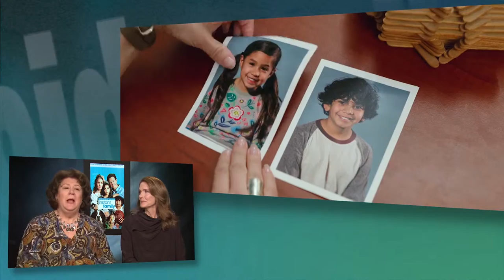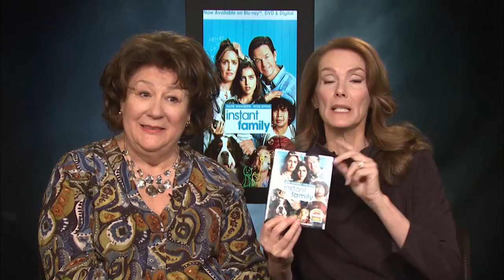Interview: Margo Martindale and Julie Hagerty (Instant Family)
SIDEWALKS host Lori Rosales interviews actresses Margo Martindale and Julie Hagerty about Hagerty's leading role on the cult classic "Airplane!" films, Martindale's favorite projects, and their thoughts on the  "Instant Family."